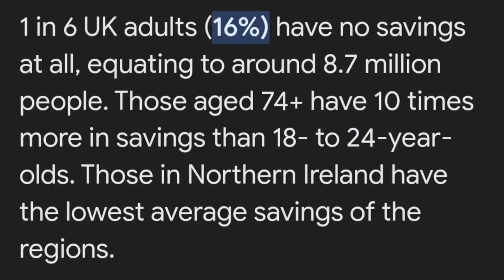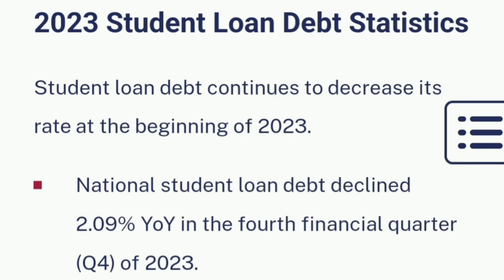FINANCE TALK: Signs You're DOING WELL Financially (Even if it doesn't feel like it)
Do you think you are financially behind? In this video, I take you through four key financial signs that show you are doing well financially even when you don't feel like it. You could be doing financially better than you think!

Other Videos That Might Interest You👇:
👉FINANCE TALK: 7 Money Habits Keeping You Stuck (With strategies on how you can break them)

Timestamps:
0:00 - Intro
1:26 - Your Earnings
3:56 - Your Savings
5:53 - Your Expenditure
6:55 - Your Debt
8:15 - Playing Your Own Game

Video Music: Dear Autumn
Musician: @iksonmusic